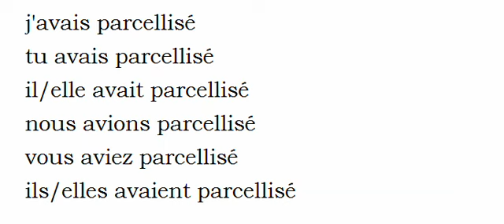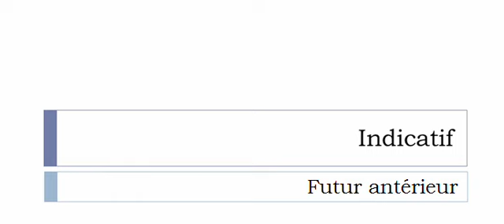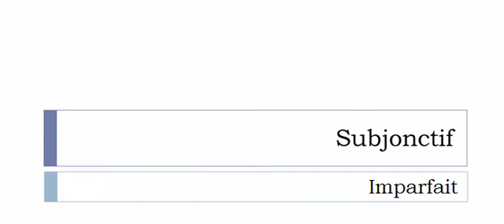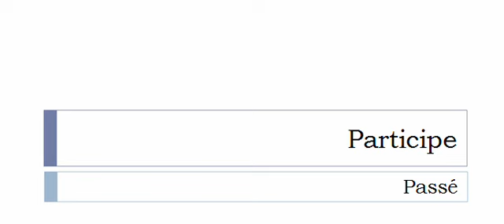フランス語を学ぶ = 共役 = Parcelliser